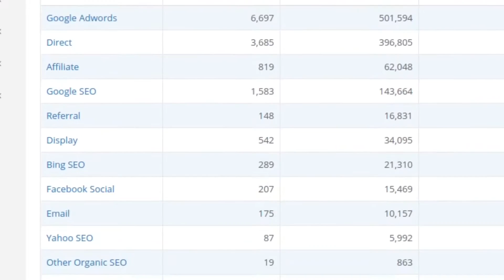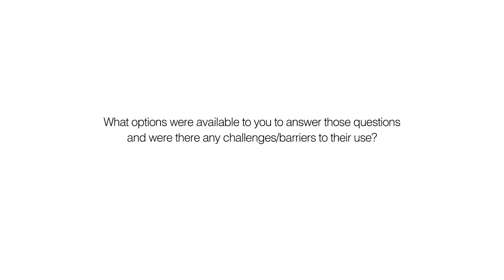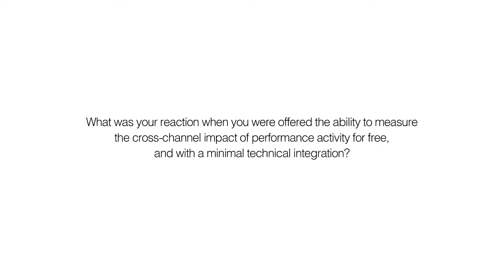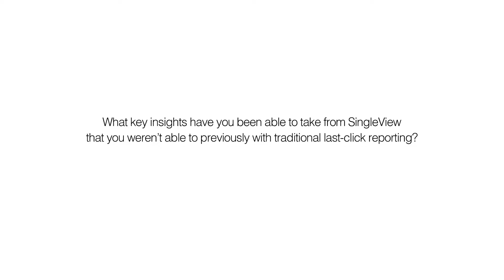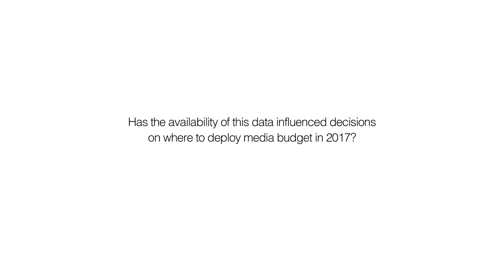R O Eye awards vid 1